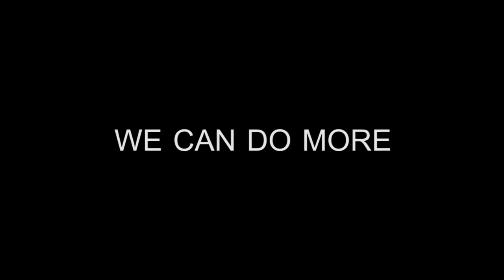The Playground Project Georgia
Legacy partners with The Grove Church and the community of Middle Georgia to build a playground for the women and children at the Abba House in Perry, Georgia